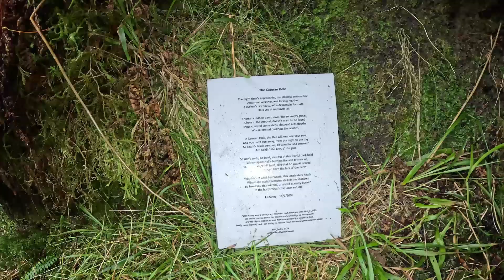Cateran Hole: The Mysterious Geological Wonder of Northumberland.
Dive into the enigmatic depths of Cateran Hole, Northumberland's captivating geological marvel! Uncover the secrets behind this awe-inspiring natural formation, explore its unique history. Join us on an adventure through stunning landscapes, uncovering how millions of years shaped this mysterious site. Whether you're a geology enthusiast or an adventurer at heart, discover why Cateran Hole is an unmissable destination!